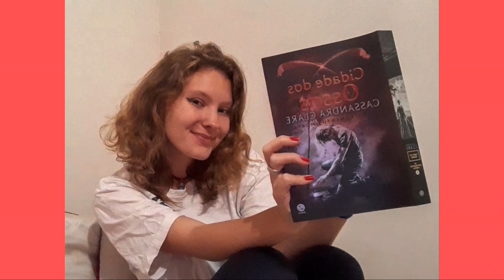LIMPANDO o CAOS do meu quarto comigo DENOVO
LIMPANDO o CAOS do meu quarto comigo DENOVO porque a cada dia que passa ele fica um pouco mais desorganizado,  sujo e nem parece meu quarto kkkk

A minha eu de 12 anos estaria MUITO ORGULHOSA de si mesma se não tivesse DESISTIDO...

Minha idade: 18 anos
Aniversário: 02/01

O que eu uso pra Gravar/ Editar os vídeos:
Marca do celular: Samsung A10
Marca do meu Notebook: Acer
Editor no Notebook: Vegas Pro17
Editor do celular: CapCut
Aplicativo que edito as Thumbnail: PicsArt